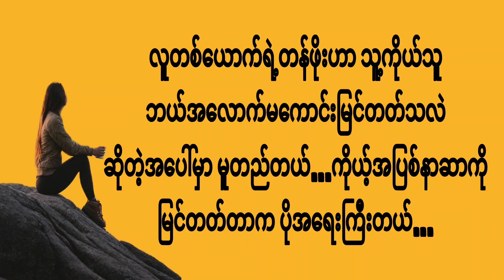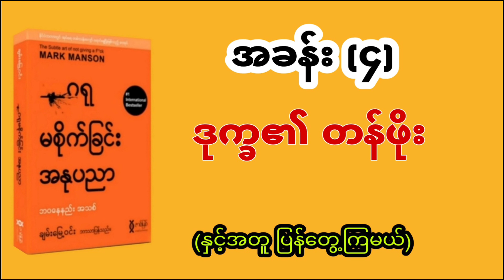😎🤔ဂရုမစိုက်ခြင်း အနုပညာ🤔😎အခန်း (၃)-သင်ဟာ သာမန်လူတစ်ယောက်သာ...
✍ချမ့်မြေ့ဝင်းအောင်မြင်ရေး ခွန်အားဖြစ်စာစုများ ဗဟုသုတ စာပေဂရုမစိုက်ခြင်း အနုပညာမြန်မာအသံစာအုပ်မ#